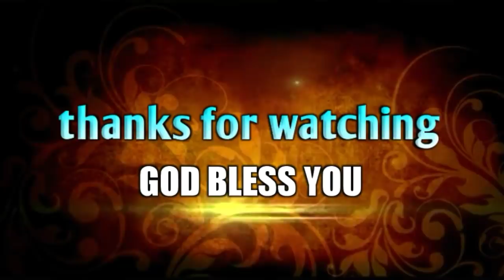మరణాన్ని జయించిన ఏకైక సార్వభౌముడు|Easter Special short message||Bro.P.James